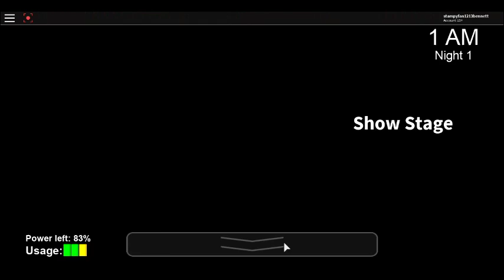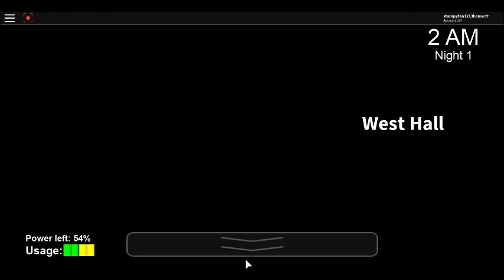|Roblox FNAF| OH MY GOSH SO SCARY ;-;